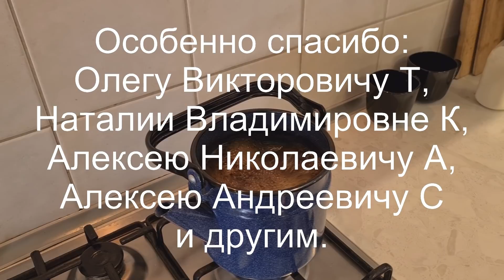Ковбойский кофе с папой - Австралийцы в России - ENG SUBS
Привет всем!

Меня зовут Сабрина и я австралийка, живущая в Новосибирске, Россия. Здесь на моём канале я рассказываю о своей жизни здесь в России, австралийской культуре, деревенской жизни, путешествиях и многом другом. Присоединяйся ко мне в путешествии здесь, на моём канале.

Если вам нравится мой материал и вы хотите сделать мне подарок, вы можете купить мне кофе:

Девушки! Хотите говорить по-английски свободно и уверенно, но не знаете с кем поговорить?
Я носитель английского языка и преподаю разговорного английского языка девушкам уже больше двух лет. Работаю с учениками с уровня продвинутый или выше. Мы практикуем разговорные навыки, разбираем идиомы и активизируем пассивный словарный запас. Чтобы связаться со мной или узнать больше, перейдите по ссылке

Вы можете увидеть больше нашей повседневной жизни по каналам моей семьи: (Они начали добавлять русские субтитры, так что вы все можете следовать вместе с их приключениями.)